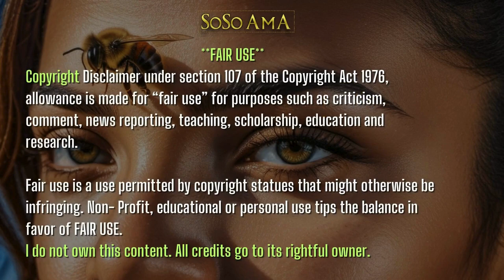🐝 Zoned in on - Lilith 🧟‍♀️ 2 of 2